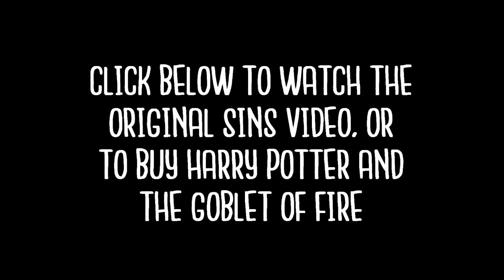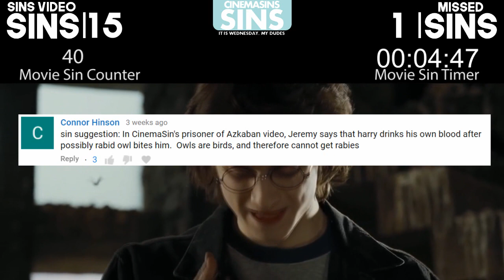Everything Wrong With "Everything Wrong With Harry Potter & The Goblet Of Fire"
Here is Everything Wrong With Everything Wrong With  Harry Potter & The Goblet Of Fire

Everything Wrong With Harry Potter & The Goblet Of Fire